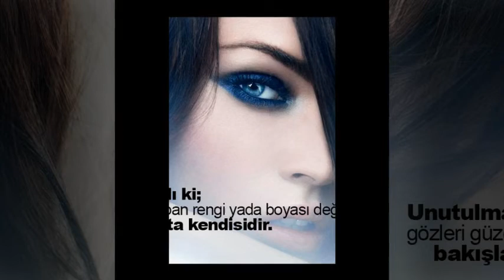Mustafa Özkan Gözlerin Şiir